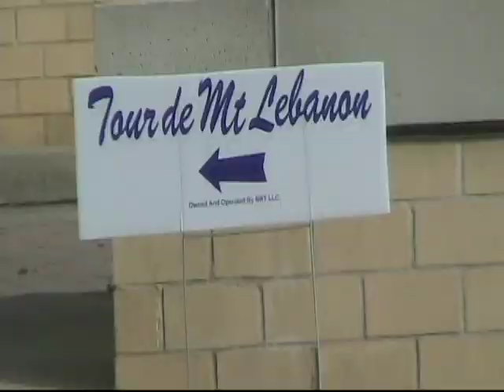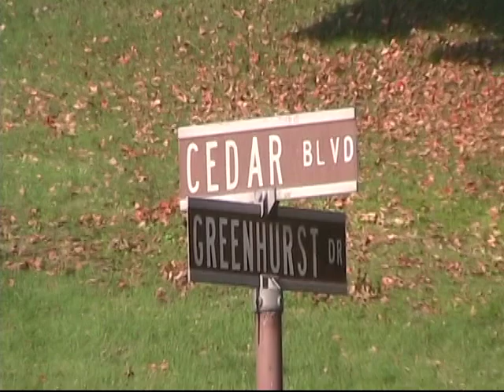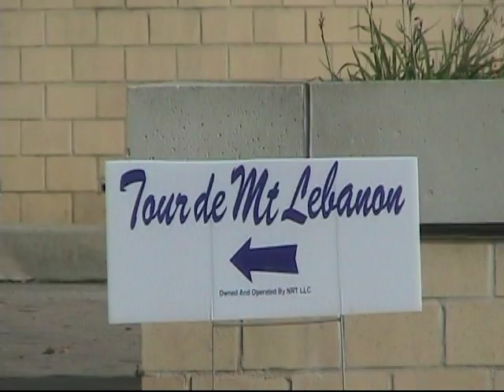Tour de Lebo 2010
Cyclists from all over the tri-state area participate in the first ever Tour de Lebo, a bike ramble through the hills of Mt. Lebanon.